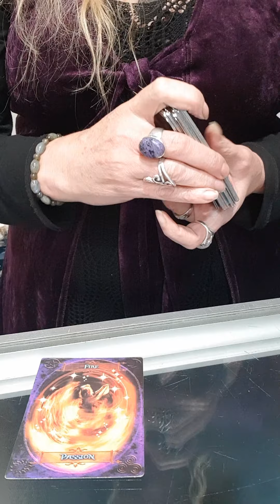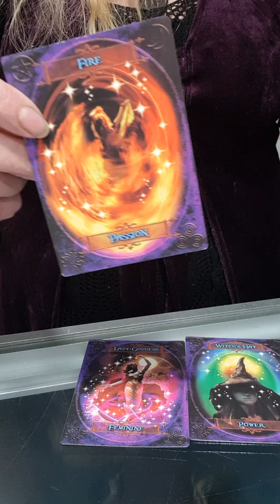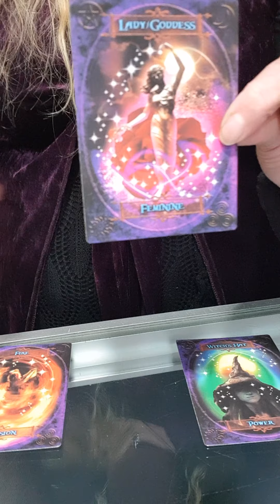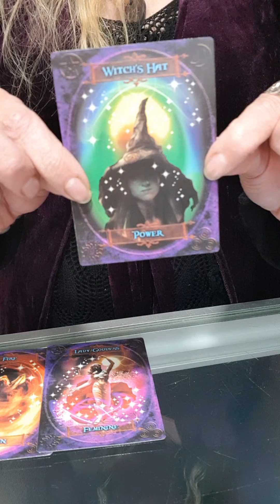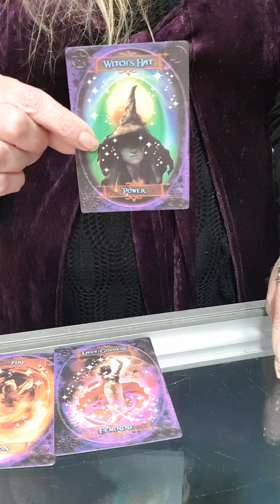Samhain Southern Hemisphere Card Reading Thursday 30th April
3 card reading for Samhain in the Southern Hemisphere Thursday 30th April .